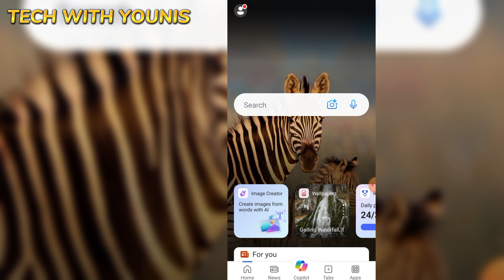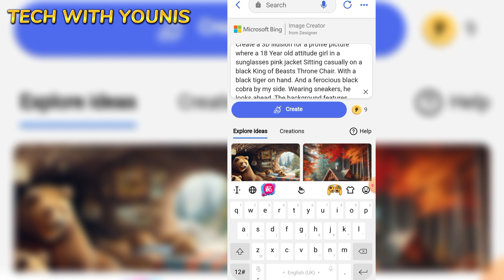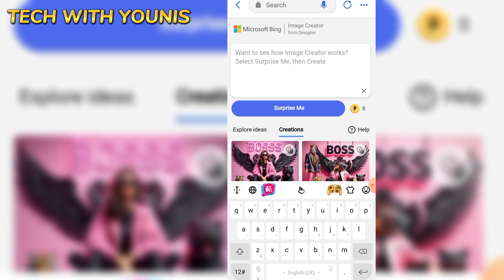New Trending ai Boys Attitude photo editing bing image creator tutorial bing ai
promt
1
Create a 3D illusion for a profile picture where a 18 Year old attitude boy in a sunglasses red jacket Sitting casually on a King of Beasts Throne Chair. With a Cobra on hand. And a ferocious White cobra by my side. Wearing sneakers, he looks ahead. The background features "YOUNIS" in big and capital red neon light fonts on the white wall. There should not be his shadow, and there are wings to make it appear as if he is an angel.
2
Create a 3D illusion for a profile picture where a 18 Year old attitude girl in a sunglasses pink jacket Sitting casually on a black King of Beasts Throne Chair. With a black tiger on hand. And a ferocious black cobra by my side. Wearing sneakers, he looks ahead. The background features "BOSS" in big and capital black neon light fonts on the pink wall. There should not be his shadow, and there are wings to make it appear as if he is an angel.

[1/28, 11:16 PM] My Dad My ideal 💕: Your Queries & Tags for Reference :

3d whatsapp dp images
bing
photo editing
3d image kaise banaye
3d photo editing
bing app
bing ai
3d instagram photo editing
4k photo editing
ai avatar